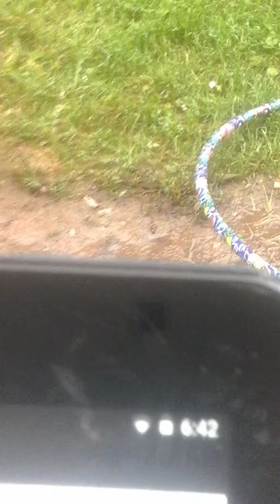Someone was in my system .people should not be hacking.